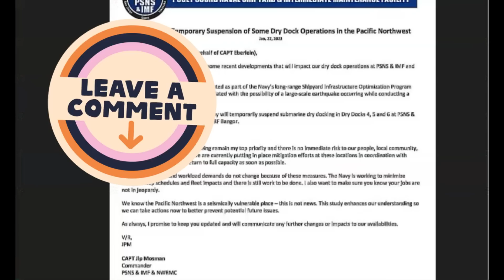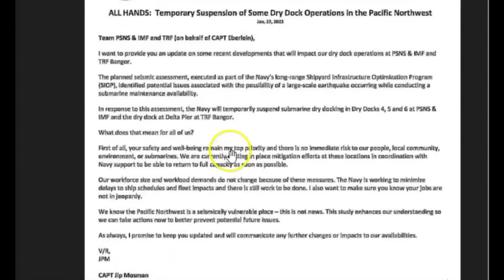Breaking - US Navy Sudden Announcement Closing Puget Sound Nuclear Dry Docks Because Of Quakes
After bringing in OVER 100 experts, the US Navy in Washington State is shutting down several Nuclear certified dry docks in the3 Puget Sound.